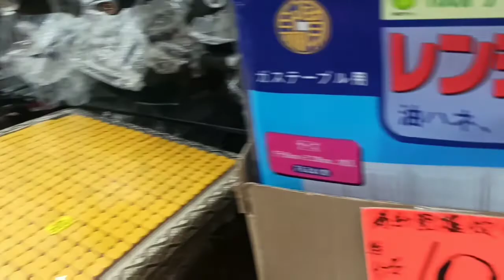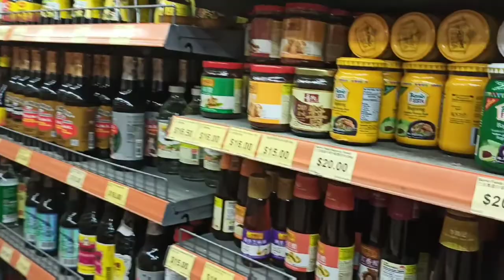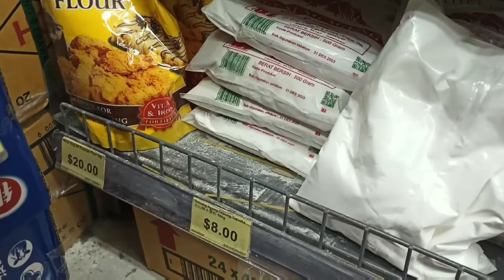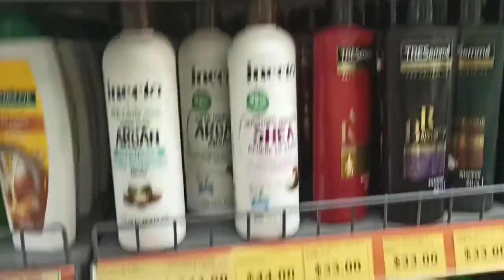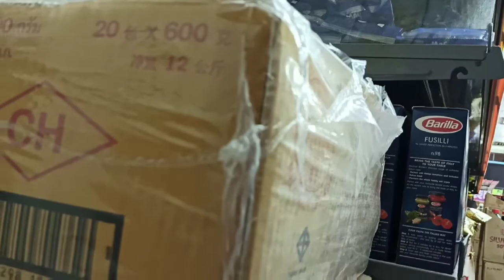Unwind in Northpoint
hi guys welcome thanks for visiting my channel
In this video I wanto to show you where I alway buy sandals and sleeper only in northpoint lets go

kung sensitive ka mag next video nlng muna

Godbless and take care everyone